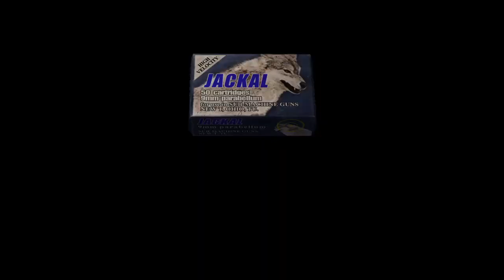resident evil 4 remake, killing bugs in the mine 😎😎❤️❤️😎😎